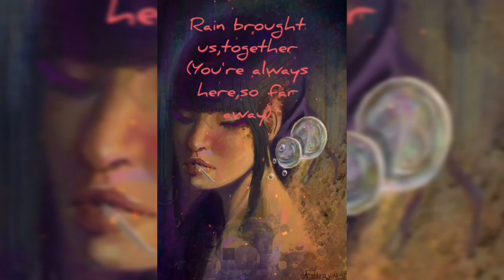Order of the Black Jacket-Digging Deeper(for Grace)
From Order of the Black Jacket's upcoming Album

Order of the Black Jacket plays Spirit Rock exclusively

From Order of the Black Jacket's upcoming Release

Order of the Black Jacket is:
 Ø-Voice

 ◯-Tone

╱-Beat

▼-Low freq.

Human manifestations of Order of the Black Jacket:

Music,Voice and Epistle by Konstantinos Dedes

Guitars by Charalampos Oikonomopoulos

Bass by Panais Moustakas

Drums and Percussion by Ierotheos Tampakos

Produced  and Mixed by Labis Oikonomopoulos @ Honey Road Studio
Video editing by Labis Oikonomopoulos

All this Great Art in this Video by Antony Siganakis